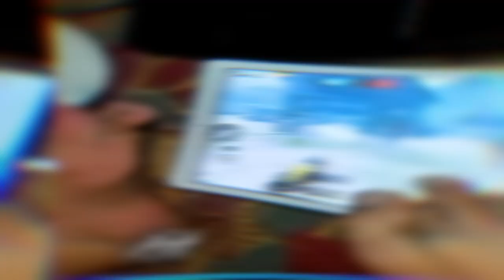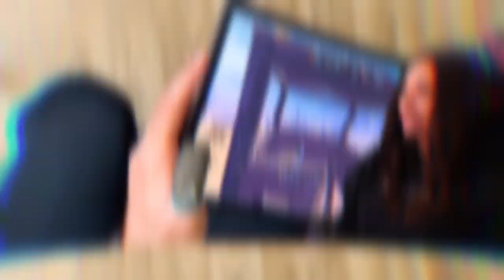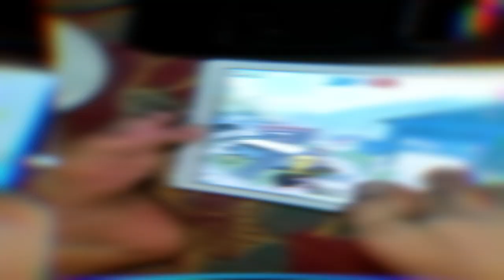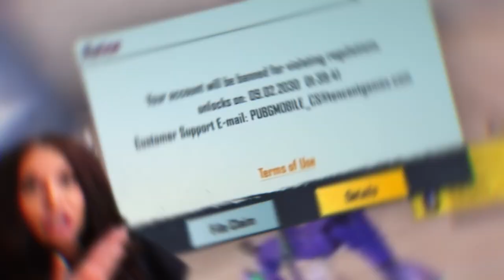You have NEVER seen players like this before!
Prepare to be awe-inspired by the unbeatable determination and extraordinary skill showcased by these amazing PUBG Mobile players. Despite facing unique challenges, these players have turned adversity into triumph. 💪 Meet a talented player who uses his tongue to rule the battlegrounds, proving that limitations are only in our minds. Witness the magic of a player who skillfully utilizes his feet, reminding us that there's no barrier too high when it comes to following your passion. Experience the invincible spirit of these extraordinary PUBG Mobile warriors as they redefine the gaming norms and serve as an inspiration to millions of gaming enthusiasts around the world. 🌍🎮

Let their stories inspire you, motivate you, and remind you that challenges are but stepping stones to achievement. It's not about the device you use, but the skill you possess and the spirit you carry.

Remember, everyone has their own battlefield and their own fight. But with determination and a little creativity, every fight is winnable. 🏆🎖️

"Victory belongs to the most persevering" - Napoleon Bonaparte.

Huge shoutout to @MobileGamingMomentsGG for the amazing content!

snoopi
Mehmood Khan
SIR1mg